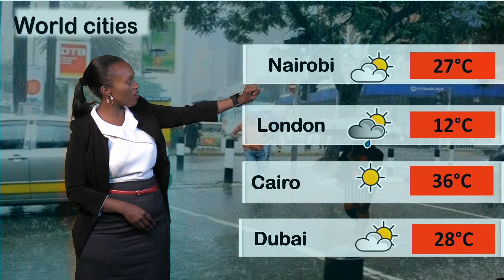17 04 2024 English forecast by Jasper